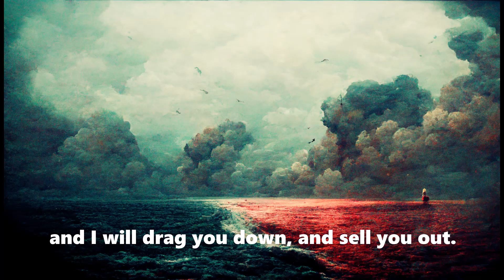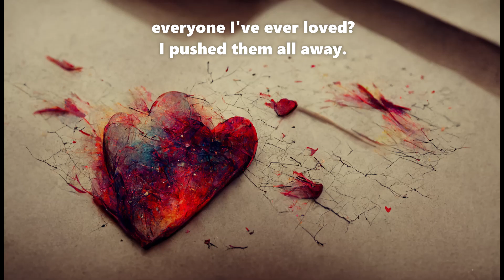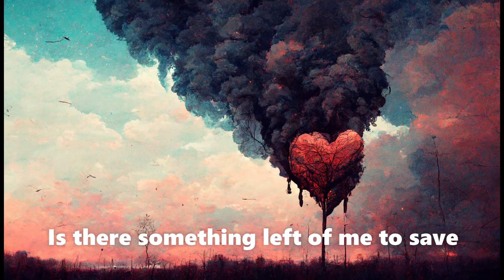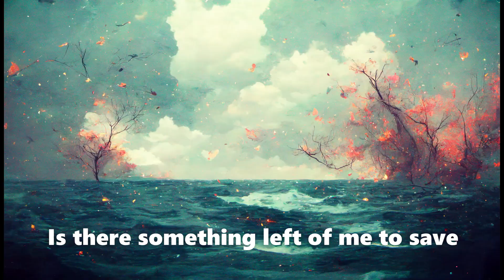Chris Jericho - "Judas" but every lyric was illustrated by A.I. - AEW Theme - FOZZY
You can't stop from singing along, I can't either. But, what would a machine make of the lyrics to Chris Jericho's epic AEW entrance theme by his band FOZZY.

I decided to find out.

Of course, the song is has a couple musical interludes, so had the A.I. fill it out with some on-theme illustrations of el Champion.

Music and Lyrics by  Rich Ward, Johnny Andrews, and Justin Cordle.
Performed by FOZZY